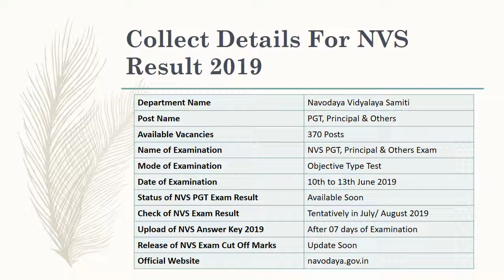Check NVS Result 2019 For 370 Posts Examination Held On 10.06.2019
NVS Result 2019 will be declared in the month of July 2019. Check their NVS Exam Result from here. Written Exam held on 10th to 13th June.